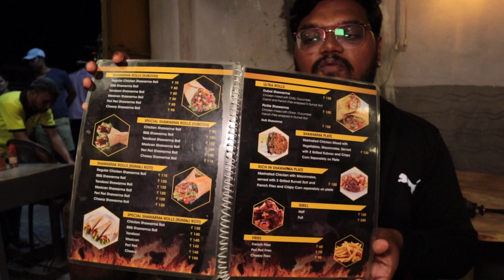Yummy Dubai Shawarma | Rich In Shawarma | @ Mudichur | Pv Vlogs Tamil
Hey guys very happy in presenting u all with this outstanding video please do try this place ,u guys will definitely enjoy thier taste thier rich in shawarma plate is mandatory try don't miss it always keep supporting us and show ur love always thank you guys luv u all ❤️

Address: No.2A, Mudichur Rd, Gandhi Nagar, Tambaram, Chennai, Tamil Nadu 600063

Price Details :
Dubai Shawarma                    ₹120
Rich In Shawarma Plate        ₹150
Grill Half                                   ₹150
Grill Full                                    ₹280
Crispy Corn                              ₹60
Cranberry Soda                       ₹60
Blue Curacao                           ₹70

Team Pv Vlogs Tamil